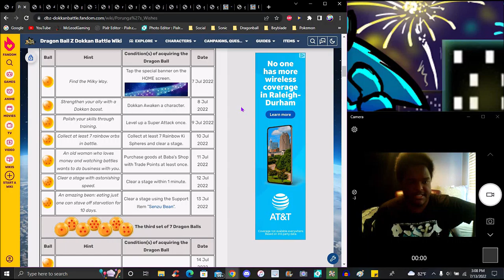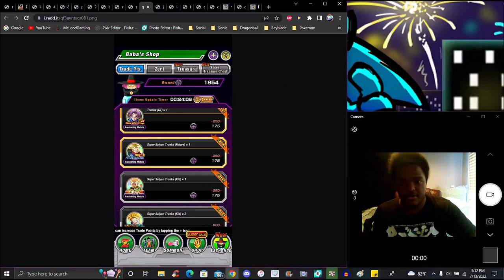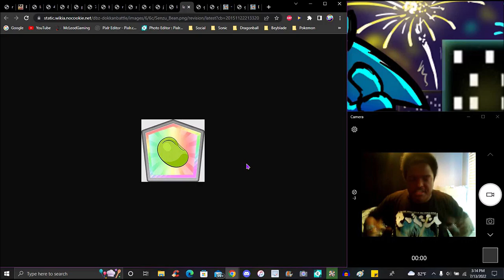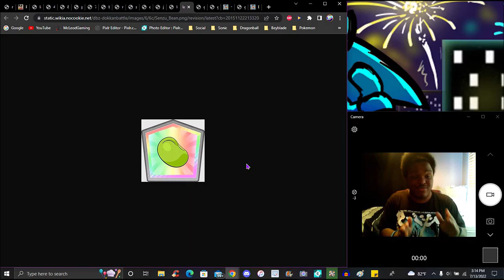COOKING! ??? HOW TO GET ALL OF THE PROUNGA DRAGOBALLS FOR TANABATA 2022 W2 SET 2! DBZ Dokkan Battle